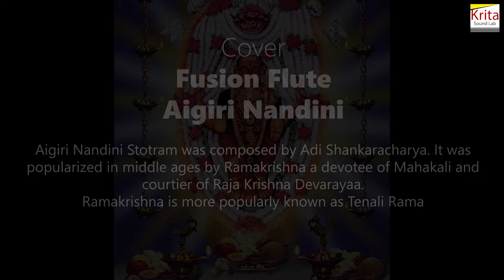Aigiri Nandini Flute fusion | Album: Tales of Durga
Aigiri Nandini Stotram was composed by Adi Shankaracharya. It was popularized in middle ages by Ramakrishna a devotee of Mahakali and courtier of Raja Krishna Devarayaa. Ramakrishna is more popularly known as Tenali Rama.

Album: Tales of Durga
Rearrangement: Krita Sound Lab
Flute|Keyboard|Drums|Bass|Guitar: Vk Devadiga (Vineeth Kumar)
Dasara Dussera

Divotional song